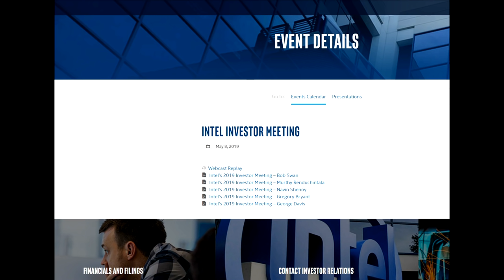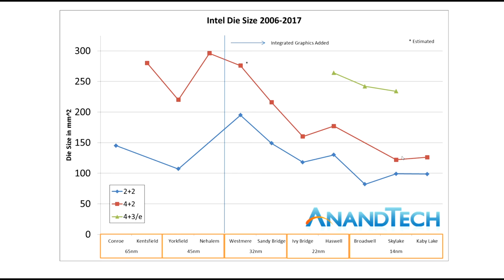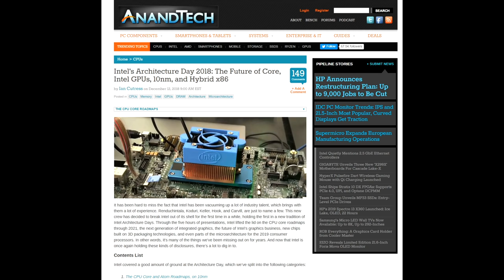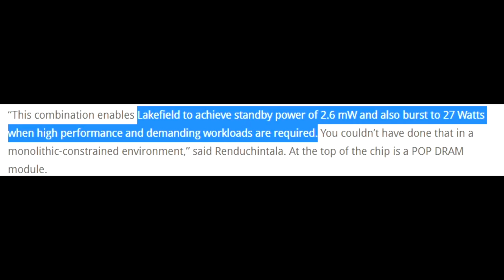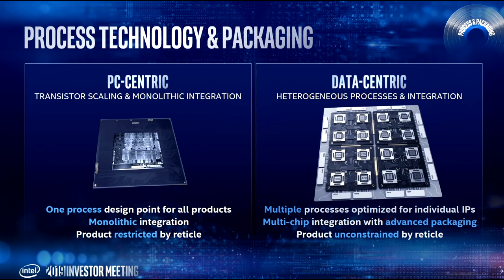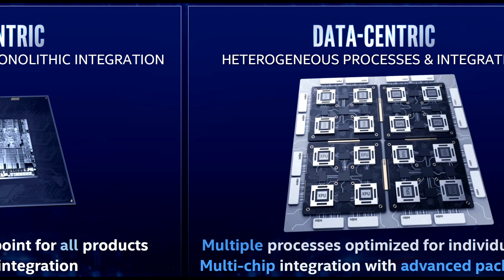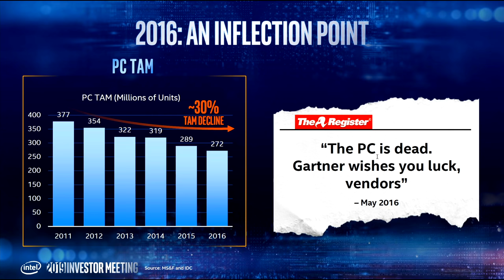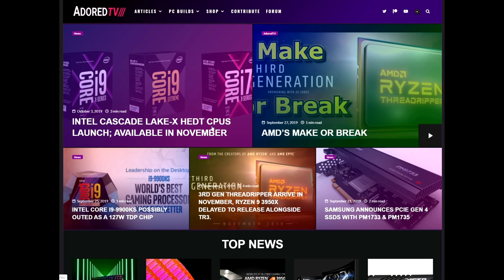Intels Game Plan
An analysis of Intel's future plans.